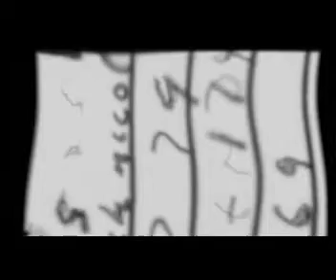Marcus Knauer Points PictureOfSOund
Techno - Produced by Marcus Knauer for PictureOfSound.com